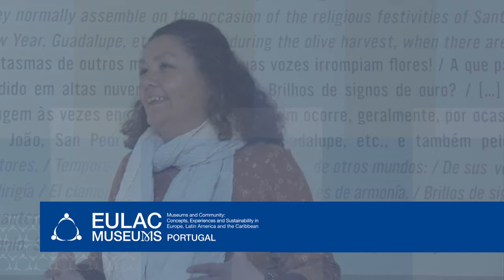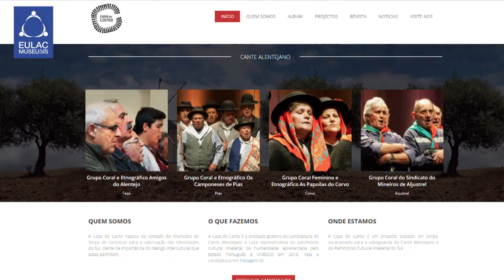O Cante Alentejano e a Casa do Cante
A casa do Cante em Serpa pretende ser uma plataforma entre as pessoas, os grupos e as comunidades detentoras dos bens culturais imateriais, entre os investigadores e os centros de investigação dedicados a esta área.
O edifício integra um centro de documentação, uma galeria de exposições temporárias e um auditório. No centro de documentação o visitante pode aceder a toda a informação sobre o cante Alentejano, assim como a bibliografia em diferentes suportes sobre a polifonia tradicional em Portugal, no Mediterrâneo e no Mundo.